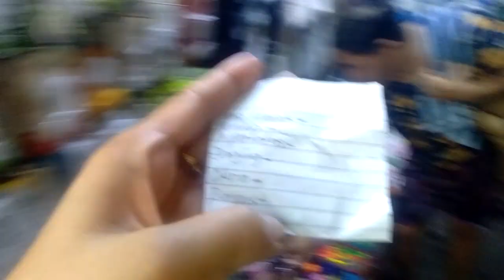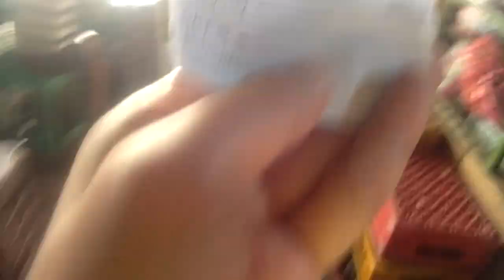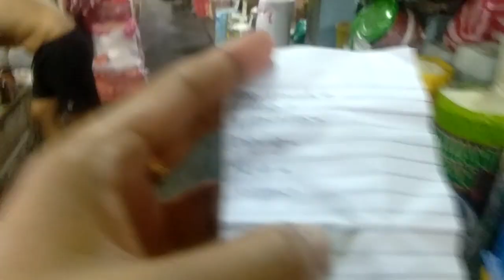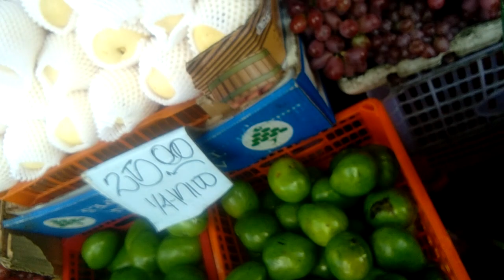Ang mahal ng mga bilihin ngayon | Tara mamalengke tayo!